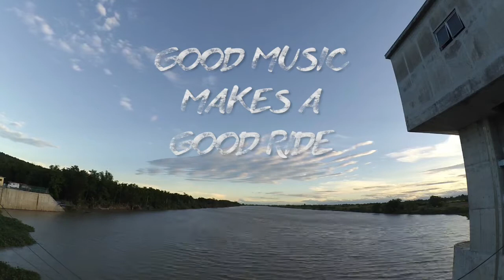01.03.21 Cong Dadong Dam tandem Ride w Phetot